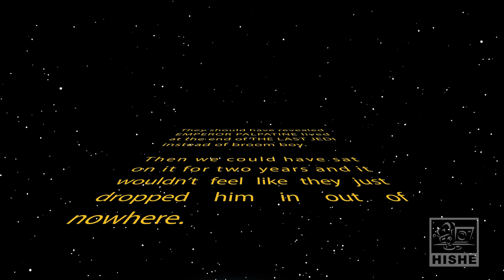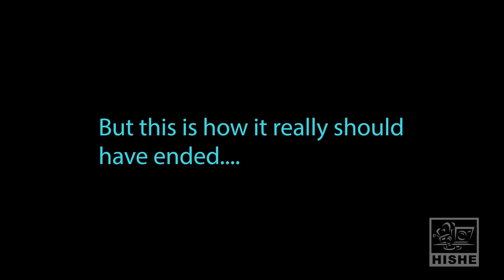How "STAR WARS: The Rise of Skywalker" Should Have Ended - Cartoon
How Star Wars The Rise Of Skywalker Should Have Ended

Previous Episodes